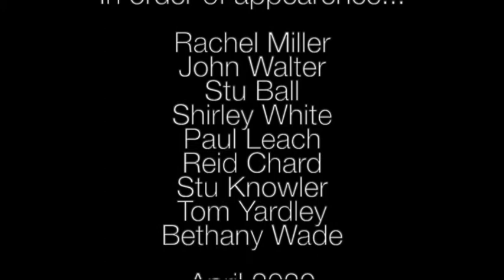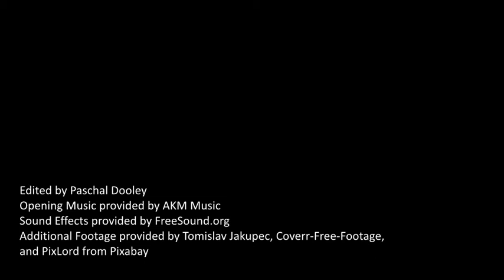Budehaven Summer Fundraiser - Musical Festival 2020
This week sees the final part of our Summer Fundraising Appeal where we have been aiming to raise £1000 for the Bude Food Bank. Our 'Virtual Music Festival' features performances from our Student and Staff community. All we would like you do is sit back, watch and enjoy the music and make a donation (Consider it purchasing a virtual ticket if you will) via the fundraising page:

We are really close to the fundraising target now and your support over the final 4 days you can help us reach that goal.

Running order:

1.       Arne Hamer
          Submitted as a GCSE assessment piece set during lockdown

2.       Samba Junto Ao Mar
          Live from the Hall for Cornwall - Led by Mrs Wade and Mr Mitchell

3.       Steel Haven ‘Senorita’
          Yr 11 GCSE assessment piece submitted for this year's Ensemble Performance Exam

4.       Oscar O’Reilly
          Submitted during lockdown as part of a music performance challenge

5.       Together written by a selection of Yr7s

Written on the last day of school before the lockdown during a Year 7 lesson specifically for the elderly residents within local retirement and care homes.

Lyrics:
Together
Don’t worry we have your back
Just smile and share your dreams
Find the hope that you may lack
Together we’re a team
We’re coming together in our hearts
We’re joining together in our thoughts
Even though you may feel alone
Just know that you’re not on your own
We’re just around the corner if you need us
Pick up a phone to hear a voice
Play a game, sing a song, draw a picture
Do what makes you happy to rejoice

6.       Rowan Tidball
          Selected to be part of the CMST virtual concert celebrating top musicians across Cornwall

7.       Staff virtual performance - 'People Get Ready'
          Organised and put together by Stu Knowler at the beginning of lockdown

8.       Hold Back the River virtual performance of staff and students
           A voluntary project featuring staff and students of all ages and abilities during lockdown   reminding us all that we are all in this together.